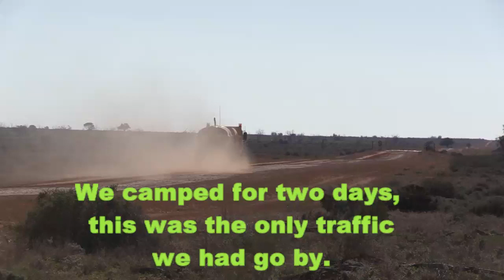Free bush Camping about 30km south of Lake Frome South Australia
free bush camping about 30 klm south of lake frome south australia
credits to vk3amn for ths video i was there vk3rm randall.